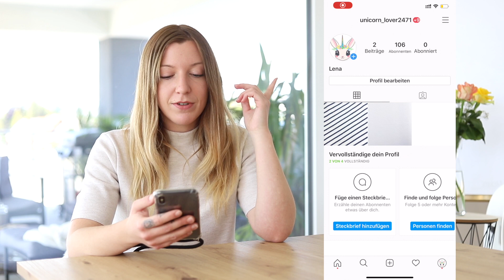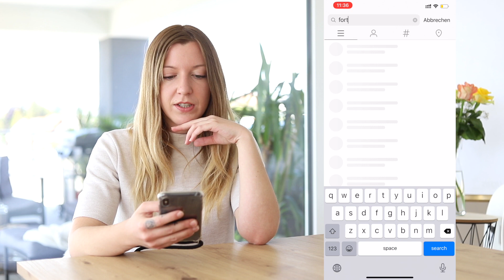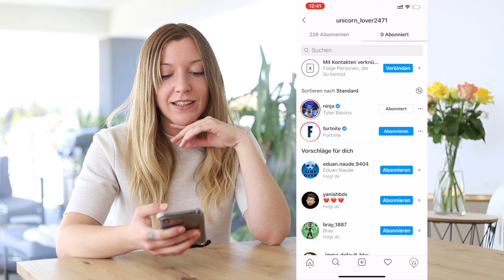SCHNELL Instagram Follower bekommen 👤✅ ! GRATIS ! 2020 Live Test l Kathinska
Der ultimative Life-Hack um schnell und gratis an ganz viele Instagram Follower zu kommen! Ich habe auf YouTube ein Video entdeckt, wo jemand zeigt, wie man mittels des Fortnite Accounts, innerhalb einer Stunde an ganz viele Instagram Follower kommen kann. In einem meiner letzten Videos, habe ich es geschafft innerhalb einer Stunde 100 Follower zu generieren. Glaubt ihr ich kann das Ganze toppen? Der Live-Test findet natürlich nicht mit meinem privaten Account statt, sondern mit meinem Fake-Account, den ich mir für Testzwecke zugelegt habe.
ACHTUNG!!! Euer Account kann durch diese Aktion von Instagram gesperrt werden! Ich teste diesen Instagram Trick lediglich aus Spaß.

Schreibt mir euren Instagram Account in die Kommentare!😃

Ähnliche Produkte die im Video vorkommen:

Glühbirnen Lichterkette
Wandregal Cube

Viel Spaß mit dem Instagram Follower-Trick 2020!